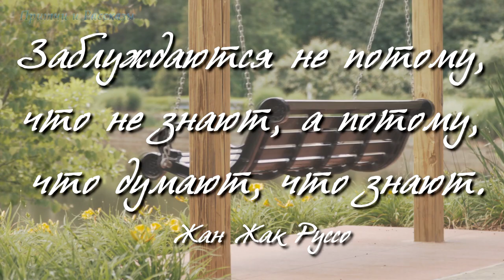Великий Атеист. Притча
Мудрейшие Притчи смотрите по ссылке ◄ ↓ ↓↓ ОТКРОЙ!↓ ↓ ↓

Еврейская притча
В древние времена жил один парень. Задумал он стать атеистом. А в те времена ходили слухи о некоем Мойше-атеисте, который мог любого священника в диспуте за пояс заткнуть. Решил юноша найти этого Мойшу и стать его учеником. Долго он ходил, много людей расспрашивал о Мойше, и вот, после нескольких лет странствий, он подошёл к хижине, где, как ему сказали, жил великий атеист. На стук ему ответил дребезжащий старческий голос:
— Кого там несёт?
— Простите, но вы ли Мойша-атеист?
— Пока живу, надеюсь, юноша.
— Я прошёл много миль, я путешествовал по разным странам, чтобы найти вас. Я хочу стать вашим учеником.
Старик удивлённо уставился на юношу.
— Учеником? Но чему ты можешь обучиться у меня? Я ни ремесленник, ни учёный, ни политик.
— Я слышал, что вы — величайший атеист. Я тоже атеист, и хотел бы слушать ваши доводы и учиться.
— Так ты, юноша, атеист?

Ваше Спасибо отправьте по ссылке:
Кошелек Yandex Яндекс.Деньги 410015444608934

Мы  Очень Благодарны за Ваш Вклад.